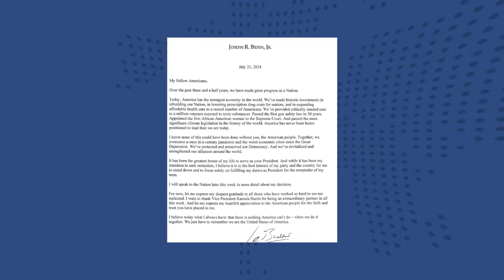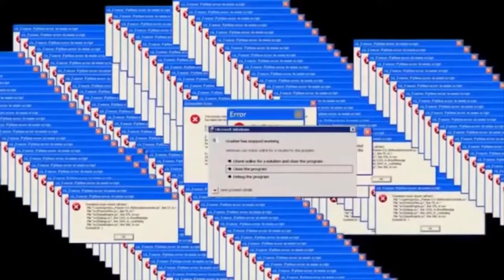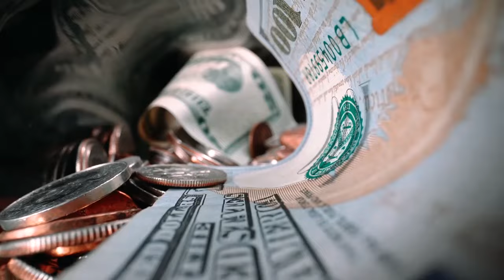Joe Biden RENUNCIA a la reelección; AT4QU3 en Manta; Bautizan a FURIO - UNEWS 22/7/2024